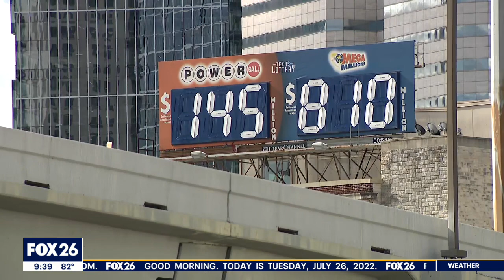How to increase your chances of winning the Mega Millions jackpot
Jordan Ellenberg, an author and a math professor at the University of Wisconsin-Madison, explains the odds of winning the Mega Millions jackpot and how to increase your chances.